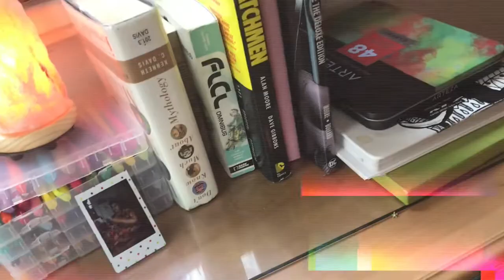SHOULD you buy the Caliart brush markers? // MERMAY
The answer might surprise you?! 😂